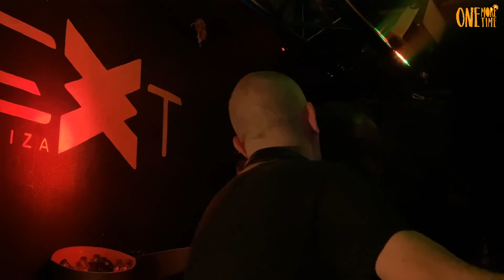Dirty Rotten DJ's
One More Time @ Eden Ibiza October 2019